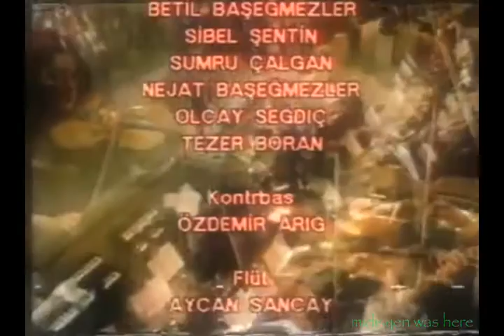Turhan Yükseler - Boğaziçinden Esintiler - 1988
1988 Eurovision Canlı Orkestra ve Şef Turhan Yükseler
Boğaziçinden Esintiler